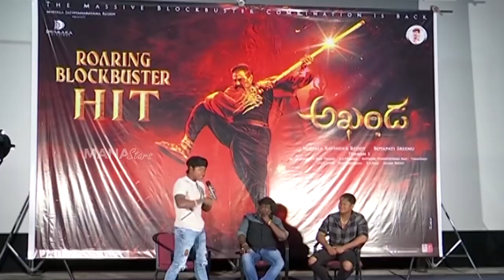Fight Master Stunt Shiva Son About Post Interval Scene In Akhanda Movie | Manastars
Watch Fight MasterStunt Shiva Son About Post Interval Scene In Akhanda Movie